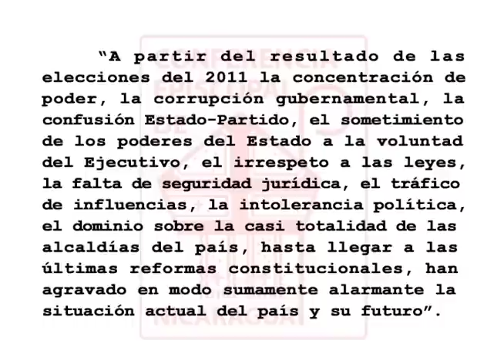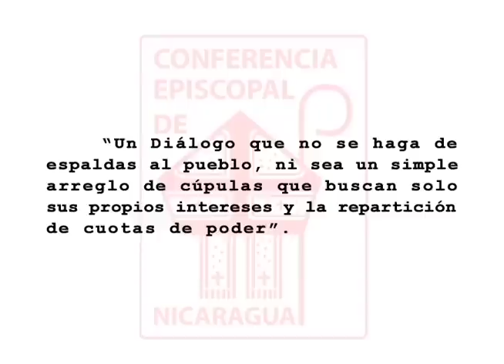Monseñor Báez analiza el mensaje de los obispos sobre las elecciones municipales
El obispo auxiliar de Managua, monseñor Silvio Báez, analiza el mensaje de los obispos sobre las elecciones municipales.